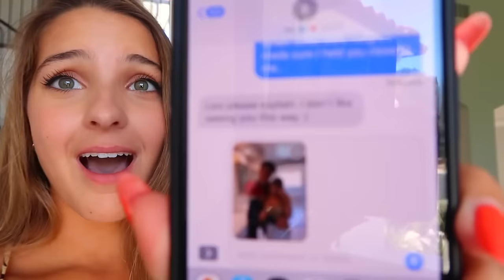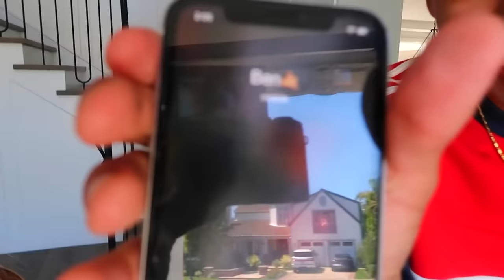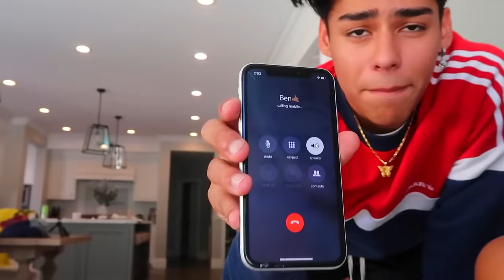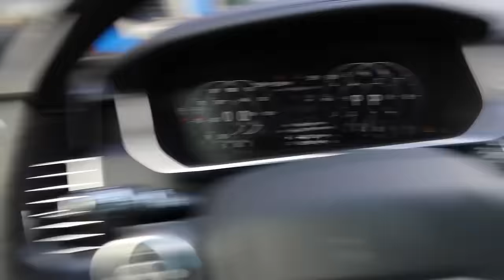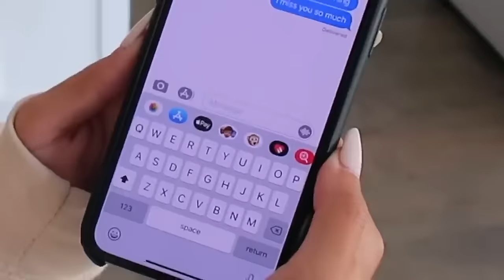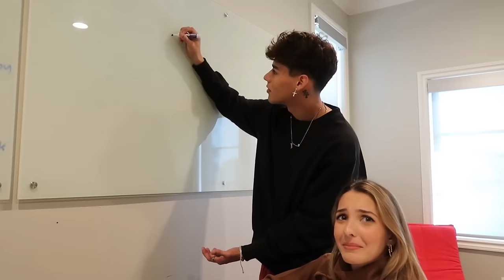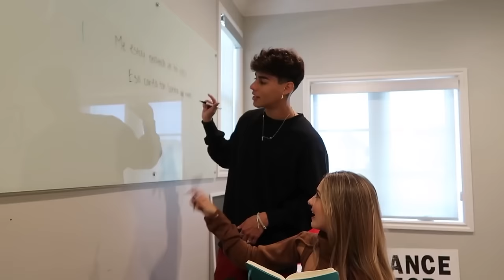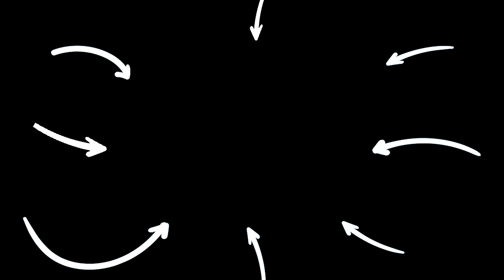Yes Challenge Gone Wrong! | Alexa Rivera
CHAPTERS:
00:00   Song Lyric Prank on "Boyfriend" (GONE WRONG)
08:12   I SAID YES TO MY CAMERA MAN FOR THE WHOLE DAY!!
13:15   I SAY YES TO BEN FOR THE ENTIRE DAY!
18:33   COPYING MY BROTHER ALL DAY!!
26:17   WORLD'S STRONGEST KID VS ADULTS!!
34:33   FLIRTING IN ONLY SPANISH FOR THE DAY!!
42:00   LITTLE COUSINS CONTROL OUR LIFE FOR A DAY!!
48:33   MY BROTHER AND I SWAP LIVES FOR A DAY!
56:06   Recommended Video To Watch Next